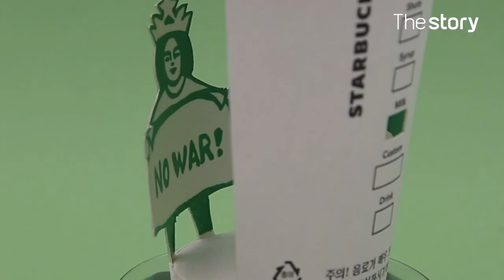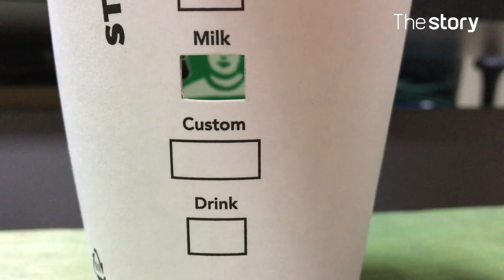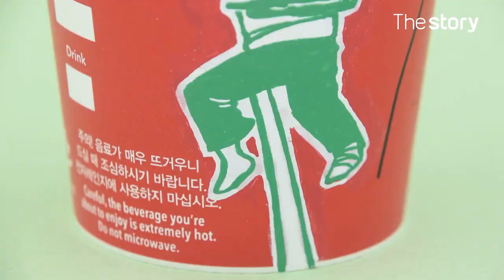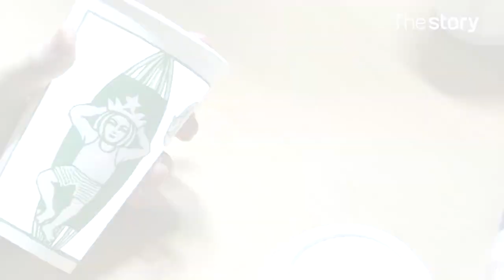Reborn of Starbucks logo and paper cup! The world of cup art where ideas spring out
Kim Soo-min is an illustrator and cup artist.
His cup art works are always full of ideas and wit.